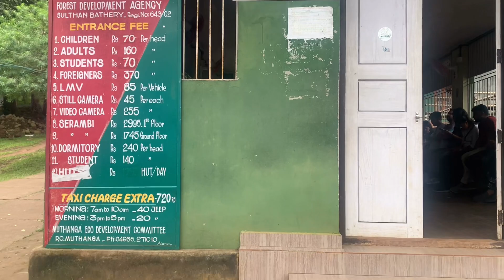ØØ..Wayanad Wildlife Sanctuary Muthanga Kerala ft @YTGaurav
You can connect us on different platforms

Second Channel: Oye Its Gaurav Wayanad Wildlife Sanctuary is a wildlife sanctuary in Wayanad, Kerala, India with an extent of 344.44 km² and four hill ranges namely Sulthan Bathery, Muthanga, Kurichiat and Tholpetty. A variety of large wild animals such as gaur, Asian elephant, deer and tiger are found there.

Video k editing me kuch gadbad hui ho to Bhool Chook Maaf Kriyega.